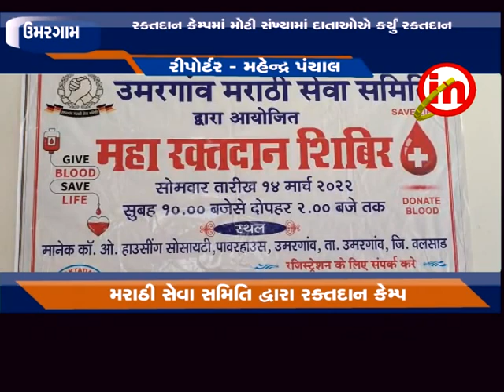ઉમરગામ ઃ મરાઠી સેવા સમિતિ દ્વારા રક્તદાન કેમ્પ યોજાયો